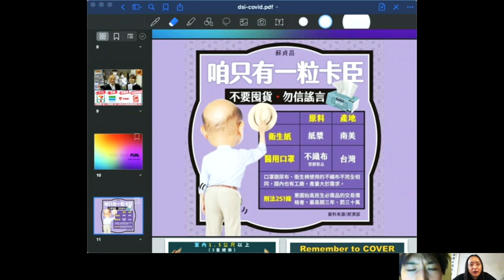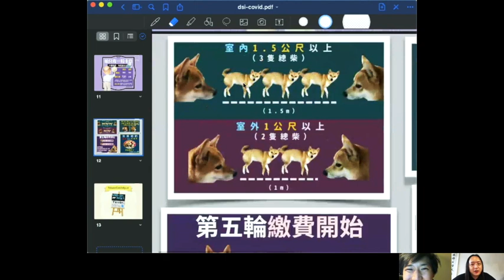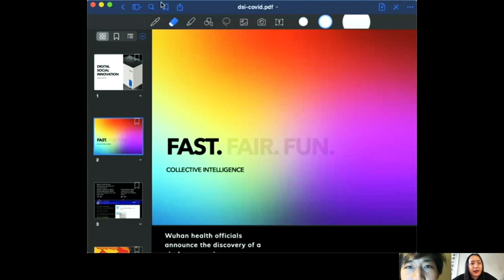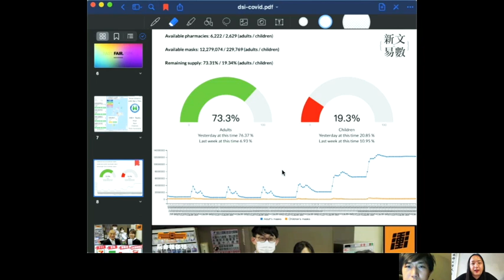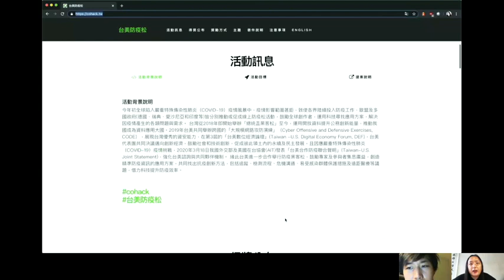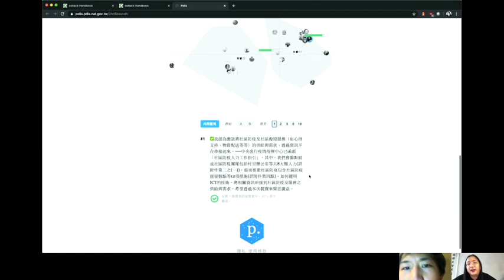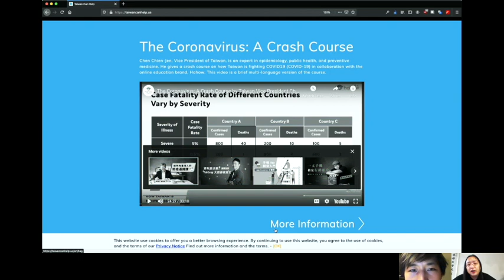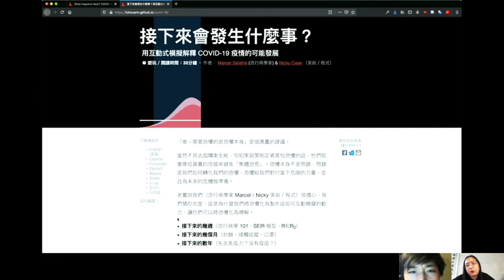2020-05-27 Interview with Allister Chang